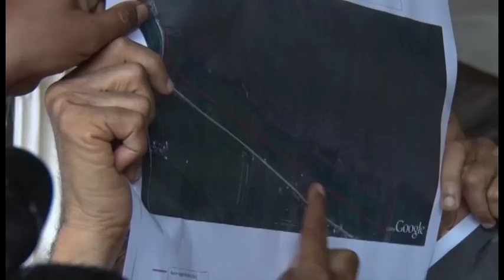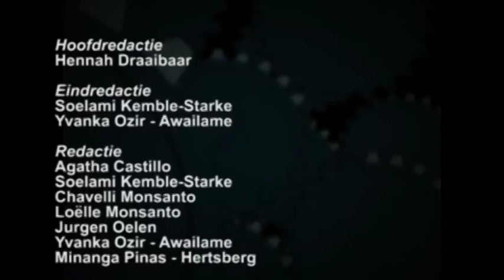10 minuten Jeugd Journaaluitzending 20 feb 2015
1. Hulpdammen bij Weg naar Zee
2. Jongeren bespreken problemen
3. en... website over kindermishandeling